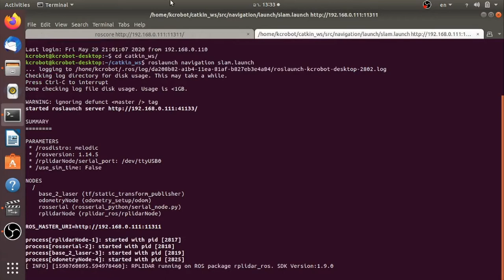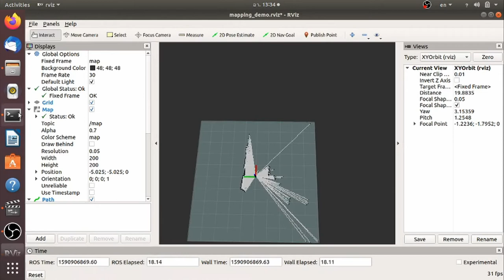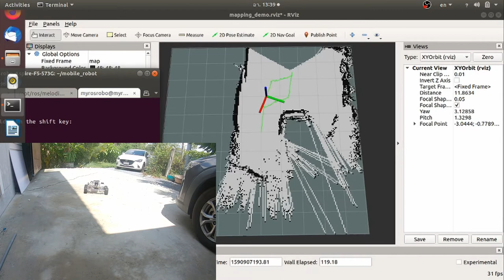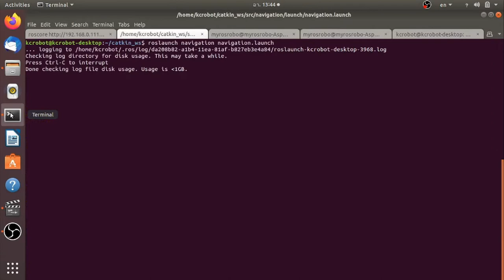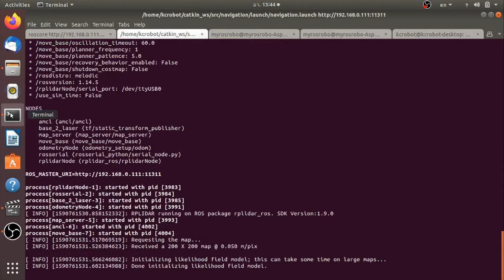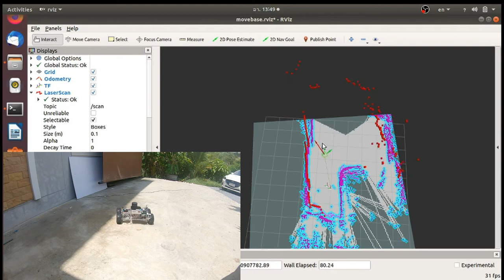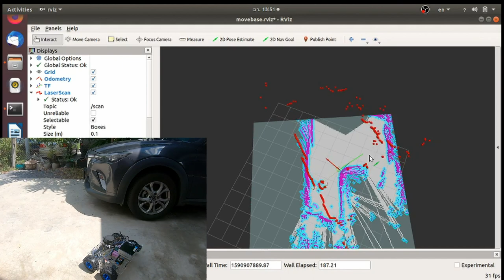Test ROS Robot Slam & Navigation